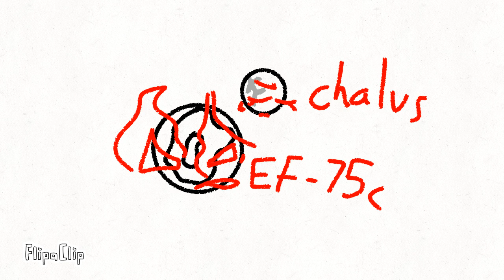48.3 part 3